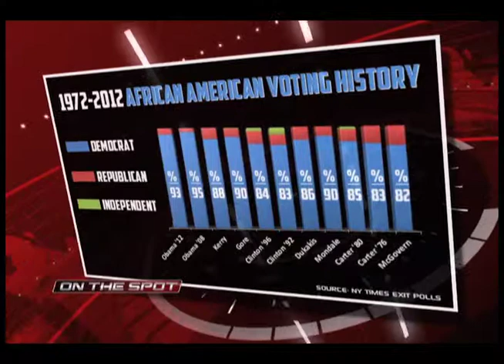On The Spot, Nov. 17 2012, Part 2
In the second segment of the 11/17/12 episode of On The Spot, the topic of discussion is Land of The Lost: The Future of the Republican Party. With new, diverse, and powerful voting blocs which, despite efforts to suppress these groups, find out how the Republican party will recast its image and policies moving forward.